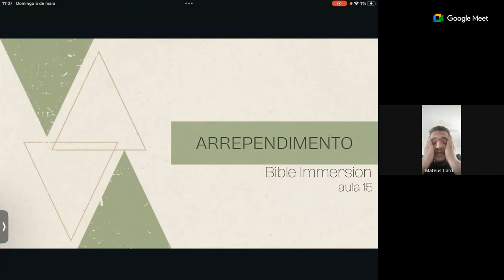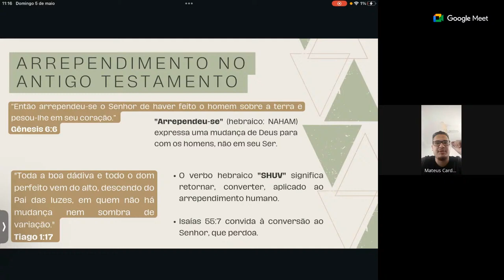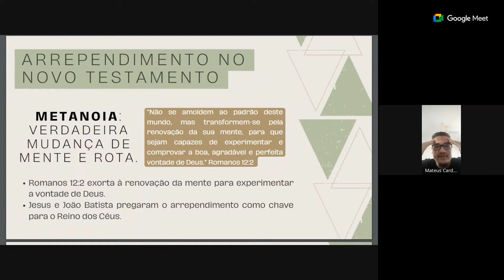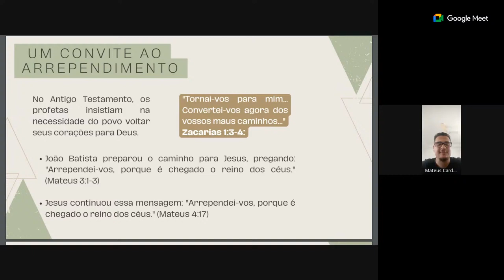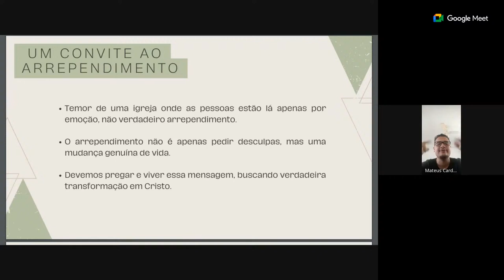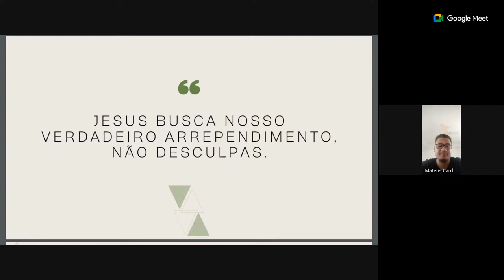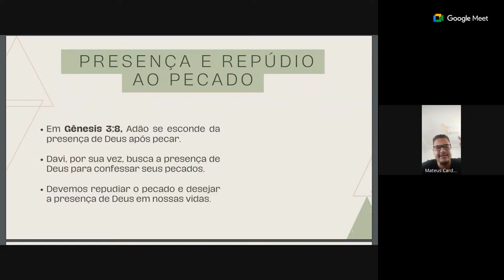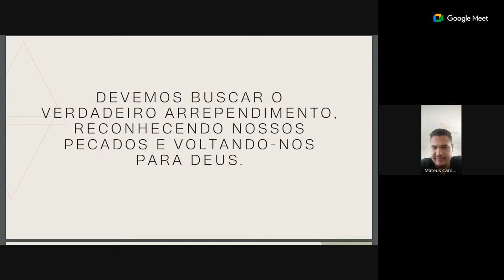ARREPENDIMENTO | MATEUS CARDOSO | AULA 16